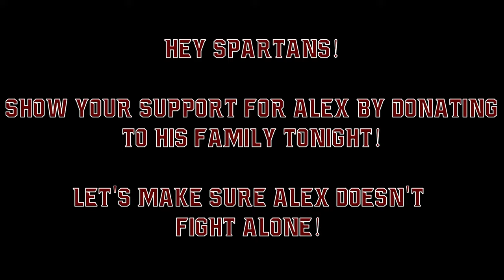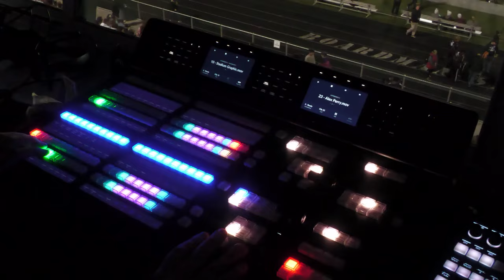Football - Boardman Spartans vs. Fitch Falcons (10/13/2023)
Produced by students: Michael Misel, Makenzie Dionisio, Jordan Bond, Yanghao Lu, Elliot Stacey, Carmen Cortez, Angelo Caruso, and Aafaf Shams.
Supervised by Joe Hollabaugh and Antonio Jacobson

This is an educational event showcasing the vast talent at Boardman High School. All the videos, songs, music, images, and graphics used in the video belong to their respective owners and this channel, producers, performers, associated to/with Boardman High School do not claim any right over them.